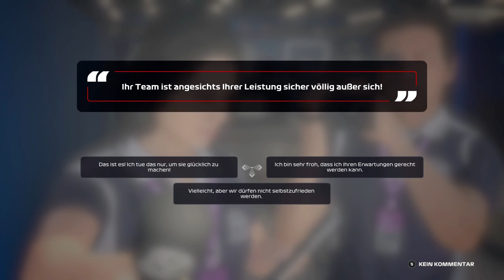F1 2020 MY TEAM #24 - SAISONAUFTAKT der 2. SAISON!! 🎮 F1 2020 My Team Gameplay German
►F1 2020 My Team #24 - Bahrain Grand Prix 🎮 Let's Play F1 2020 │[Deutsch] [FullHD/60fps]◄
Wir erstellen in F1 2020 My Team unser eigenes Formel-1-Team und versuchen uns gegen die anderen Teams durchzusetzen und an die Spitze der Tabelle zu kommen.
F1 2020 ist das offizielle Videospiel der Formel-1- und Formel-2-Meisterschaften 2020, das von Codemasters entwickelt und veröffentlicht wurde.

Ich wünsche Dir viel Spaß mit dem Video und wenn Dir das Video gefällt, würde ich mich über ein Abo freuen!😃

🖥️ MEIN PC:
✅ Prozessor:             AMD Ryzen 5 2600
✅ CPU-Kühler:           EKL Ben Nevis Advanced
✅ Grafikkarte:            8G Sapphire Radeon RX580 Nitro+
✅ Mainboard:            MSI x370 Gaming Pro Carbon
✅ Arbeitsspeicher:   16GB G.Skill RipJaws V DDR4-3200
✅ HDD:                       1T Toshiba DT01ACA
✅ SSD:                        250GB Samsung 860 Evo
✅ Netzteil:                  500Watt be quiet! Pure Power 10
✅ Gehäuse:                Sharkoon S25-W